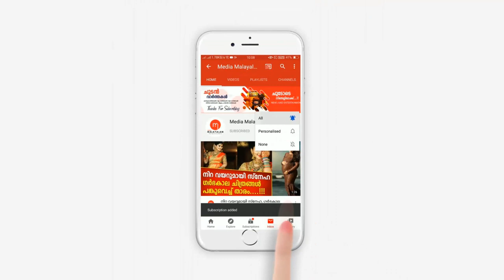5 കോടിയുടെ സ്വത്ത് ആനകളുടെ പേരിൽ എഴുതിവച്ച് ഉടമ കാരണം കേട്ടോ | Elephant Moti and Rani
5 കോടിയുടെ സ്വത്ത് ആനകളുടെ പേരിൽ എഴുതിവച്ച് ഉടമ കാരണം കേട്ടോ | Elephant Moti and Rani